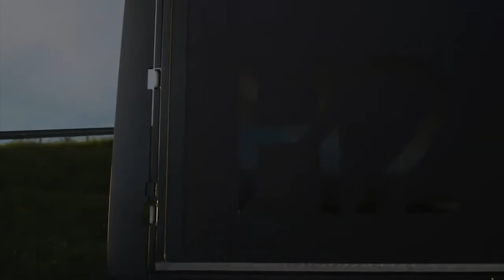New Mercedes-Benz GenH2 Truck (Mercedes fuel-cell truck) 2023 - The Rigorous testing on the roads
New Mercedes GenH2 fuel-cell truck rigorous testing video and description.
Mercedes-Benz GenH2 Truck, Mercedes GenH2 Truck, Mercedes GenH2 fuel-cell truck, Mercedes-Benz GenH2 exterior, Mercedes-Benz GenH2 driving, Mercedes-Benz GenH2 youtube, Mercedes-Benz GenH2 google search.
 Daimler Trucks is focusing on hydrogen-powered fuel-cells for the electrification of its vehicles for flexible and demanding long-haul transport. It aims to achieve ranges of up to 1,000 kilometres and more without any stops for refuelling. In late April, the truck manufacturer began to conduct rigorous tests of the first new enhanced prototype of its Mercedes-Benz GenH2 Truck, which was unveiled in 2020. This marks an important milestone on the path to series production. During these tests, the developers at Daimler Trucks are putting the fuel-cell vehicle through its paces. The extensive series of tests is very demanding for the vehicle and its components, and focusses, among other things, on continuous operation, different weather and road conditions, and various driving manoeuvers.
According to Daimler Trucks’ development plan, the vehicle will also be tested on public roads before the end of the year. Customer trials are scheduled to begin in 2023. The first series-produced GenH2 Trucks are expected to be handed over to customers starting in 2027.
The GenH2 Truck has been newly designed from the ground up. It features completely new components, which the developers are particularly focusing on during the tests. These components include the fuel-cell system, the all-electric powertrain, and all of the associated systems such as the special cooling unit. In addition, the new components’ specific weight and position in the vehicle affect the truck’s handling properties. As a result, the vibrations caused by bumpy roads, for example, and especially by extreme situations, subject the fuel-cell truck to different forces than those in conventional vehicles. In order to obtain extensive information about this at an early stage, the current prototype is loaded during the tests with a payload of up to 25 tons for a gross vehicle weight of about 40 tons, which is identical with the specifications planned for the series-produced variant of the GenH2 Truck.